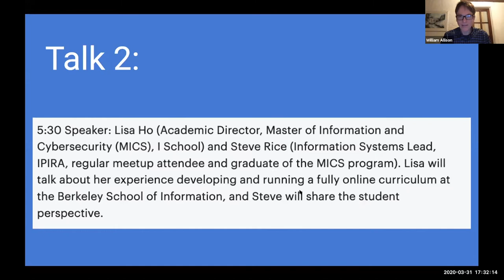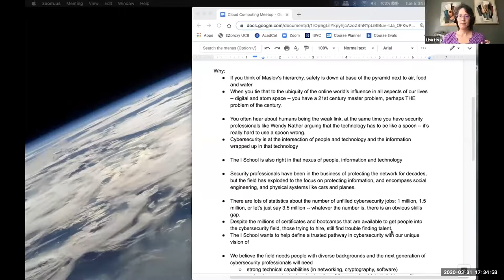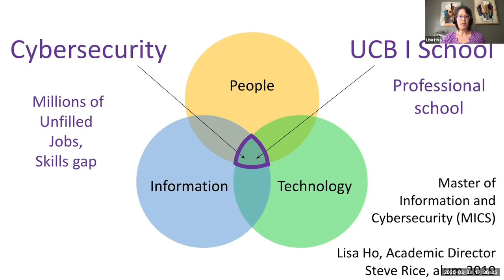012-02 - Berkeley School of Information - UC Berkeley Cloud Meetup 012 (Mar 31, 2020)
Lisa Ho (Academic Director, Master of Information and Cybersecurity (MICS), I School) and Steve Rice (Information Systems Lead, IPIRA, regular meetup attendee and graduate of the MICS program). Lisa will talk about her experience developing and running a fully online curriculum at the Berkeley School of Information, and Steve will share the student perspective.